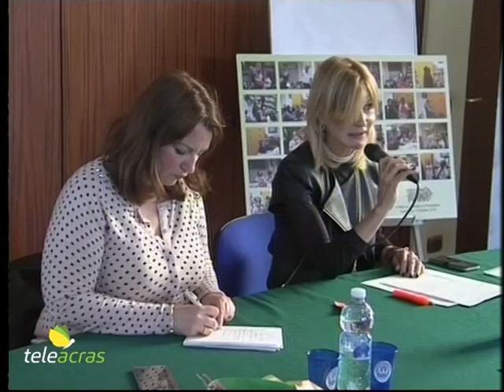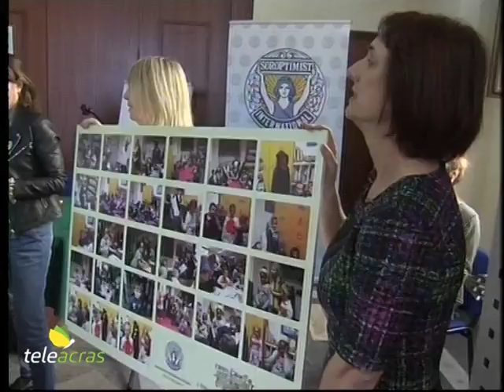Teleacras - Agrigento, "Favolando, leggere giocando"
Il Soroptimist Club Agrigento, presieduto da Jaana Simpanen, ha organizzato una iniziativa formativa ed educativa. Si tratta di “Favolando, leggere giocando”, al fine di sensibilizzare bambini e genitori sull’importanza della lettura contro la povertà educativa dell’infanzia. Ebbene, si sono svolti diversi incontri nei locali della biblioteca comunale “La Rocca”. E adesso si è svolta la manifestazione conclusiva.